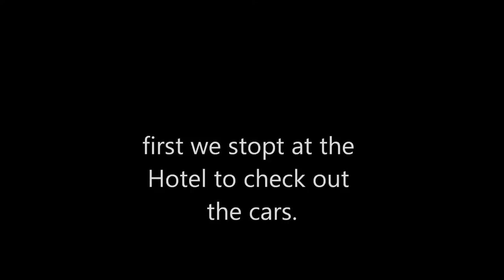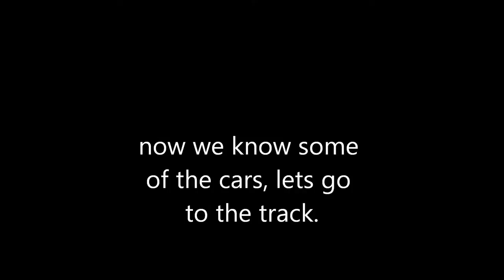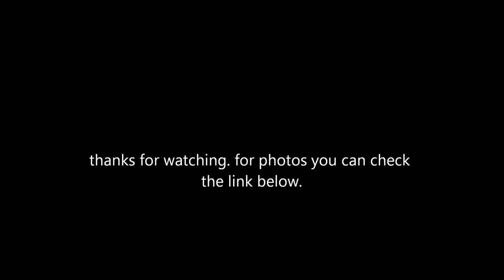Nurburgring 05-04-2012 Gran turismo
gran turismo events nurburgring 2012